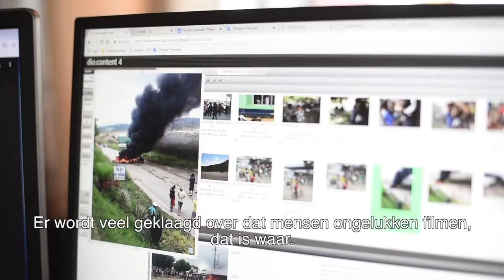HANS AARSMAN - Fotodetective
Hans Aarsman noemt zichzelf fotodetective in dit filmpje. Hij is inderdaad een soort beeld rechercheur. Hij kijkt altijd verder, en nog verder. Hij zoekt altijd naar de dingen die anderen over het hoofd zien en verplaatst zich in de foto. Dat levert interessant werk op. Google hem maar eens als je het nog niet kent!